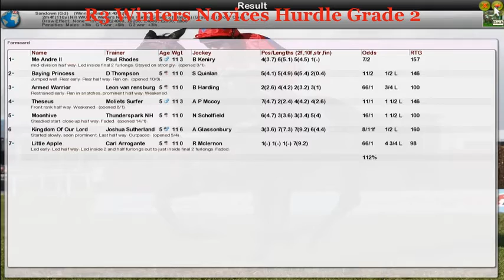NH WK6 R3 Winters Novices Hurdle Grade 2